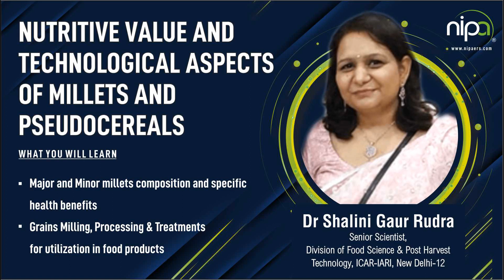Nutritive Value And Technological Aspects Of Millets And Pseudocereals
The Certified Program by Dr Shalini Gaur Rudra, Senior Scientist, Division of Food Science & Post Harvest Technology, ICAR-IARI, New Delhi

It covers:
• Major and Minor millets composition and specific health benefits
• Grains Milling, Processing & Treatments for utilization in food products

To buy the complete program or to know more,